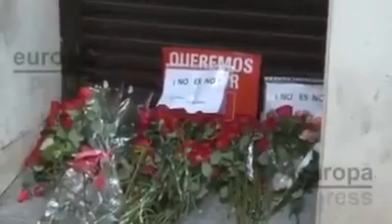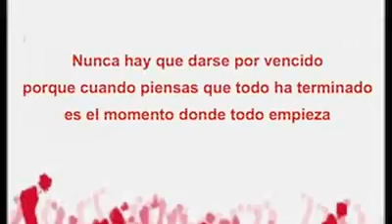CON ESTE GOLPE DESPERTAMOS Y YA NO NOS PARARÁN